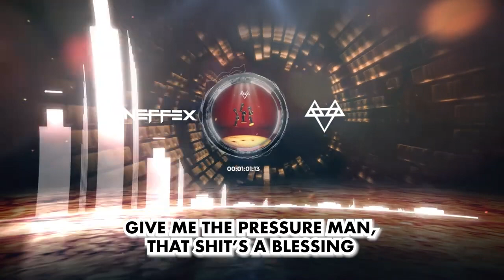NEFFEX - Michael Jordan [Copyright-Free] No.234 - Poki Songs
LYRICS:

I shoot my shot like Michael, Michael
Jordan to the top, here I go, I go
Winning on lock, a maestro, maestro
Never gonna stop no I won’t, I won’t
I know I make it look easy…
It took a lotta work believe me
But now I look like Michael, Michael
I go…
To be the best, need to learn some lessons
To be the best, you can’t second guess it
You need the tests, all the pain and stressing
Give me the pressure man, that shit’s a blessing
You gotta play every single day
Like it’s your last, you ain’t here to stay
Yeah life ain’t promised, it can always change
But you’re here today

I go…

Those who stay humble they become the legends
They let their work talk, it’s never questioned
Don’t put their time and energy to flexing
They watch and learn, everything’s a lesson
They be looking for a title
Ain’t no runner up, gotta win it all like Michael
Competition burns like a passion, like it’s primal
Got that energy that can transfer, call it viral
Back to the chorus!

I go…